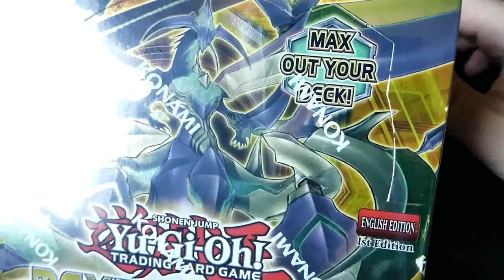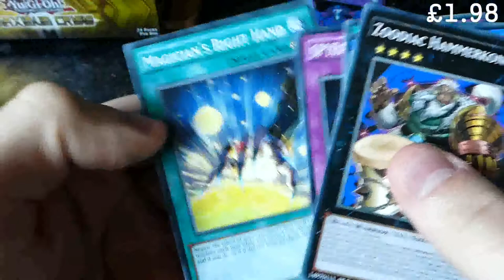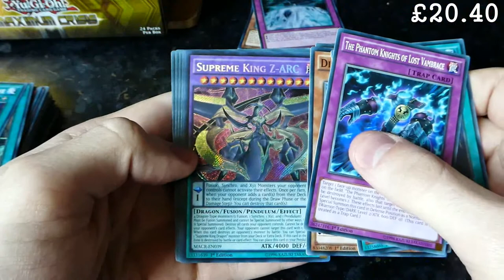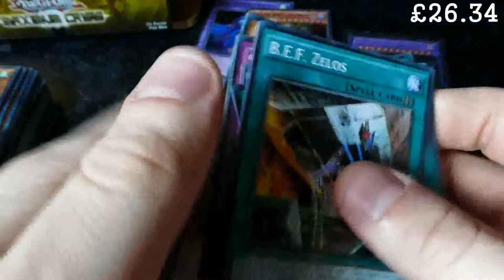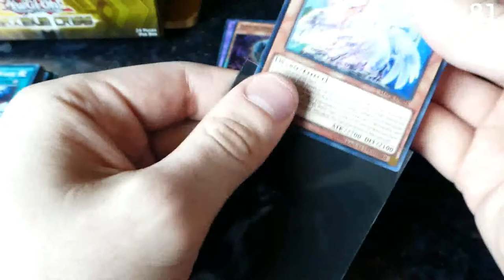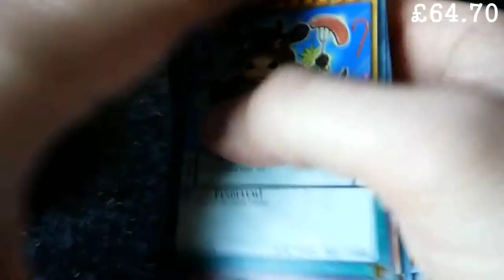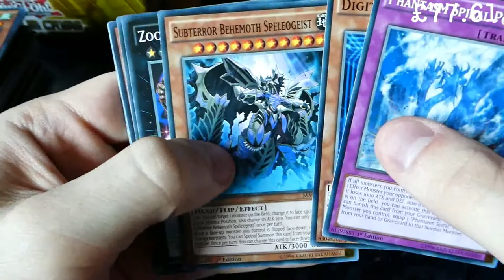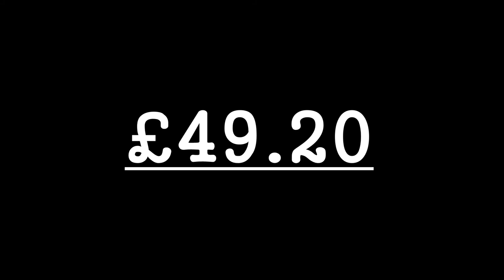Yugioh Maximum Crisis Box Opening - How much profit can we make?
Yugioh Maximum Crisis 1st ed box opening! on release day! :O  Same as the last videos, we open the box and calculate after cost just how much profit we have made from the box.

Please like if you would like to see more of these :)

New video released each week :)